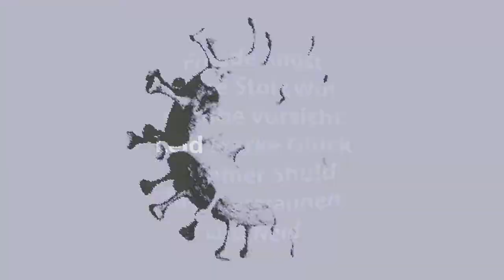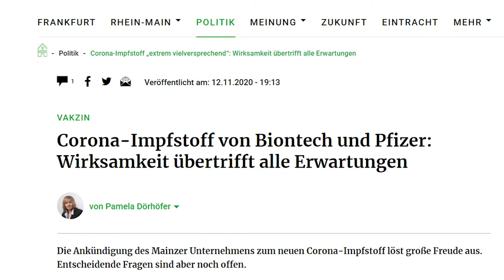Hat Gott Corona geschickt? Frag 'ne Pfarrerin!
Hat Gott Corona geschickt? Nein!
Ist Gott für das Leid durch Corona zuständig? Eine schwierige Frage, auf die es keine leichte Antwort gibt. Trotzdem sucht Sabrina für Euch nach einer verständlichen Antwort in ca. 6 Minuten. Für das kurze Video musste sich Sabrina natürlich beschränken. Trotzdem wird es diesmal etwas schwerer.
Dieses Video ist ein kleiner Impuls auf die an Sabrina gestellte Frage. Wer sich noch mehr einlesen möchte, folgt dem Link und den Quellen zu den theologische Wisschenschaftler*innen, die sich aktuell versuchen dem Thema zu nähern. Gemeinsam wird um den theologischen Umgang mit Corona gerungen und dies vor allem theologisch aufzuarbeiten. Dies wird in den kommenden Jahren sicherlich mehr werden.

Quellen:
Die verwendeten Quellen auf die sich Sabrina bezieht:
Kaufmann, Thomas, Pest und Cholerona. Wie Seuchen und Pandemien die europäische Geschichte prägten, in: Zeitzeichen, 9/2020.
Thomas, Günter, Im Schatten der Krise. Die Corona-Pandemie provoziert das theologische Nachdenken, in Zeitzeichen, 9/2020.
Fischer, Johannes, Covid-19 und Gott. Die Seuche stellt erneut die Frage: Wie allmächtig und gut ist Gott?, in Zeitzeichen, 9/2020.
Ritter, Werner H., Leiden, Gott und wir Protestanten. Die Theodizee-Frage in Zeiten von Corona, in: Deutsches Pfarrer*innenblatt, 2/2021.
Wittgenstein, Ludwig, Tractatus Logico-Philosophicus, 1922.

Die Videos geben die Meinung und Ansichten der Diskutanten wieder. Wir freuen uns über Rückmeldungen und Diskussionen in den Kommentaren und bei persönlichen Treffen.

Text: Sabrina Kielon
Aufnahme und Schnitt: Mac Felix
Projektleitung: Mac Felix
Produktion: BE / Carsten Kurtz
Mitarbeit: Jana Küchler

Bildnachweise:
"The plague in Winterthur in 1328" - Lithograph - A. Corrodi
Aristoteles - Zeno (Ausschnitt aus Gemälde die Philosophenschulevon Athen)
Covid-19 Vaccine - Artem Podrez / pexels
Ludwig Wittgenstein - Moritz Nähr / Wiki
Music1 - burst / pexels
Netflix3 - Johnmark Smith / pexels
Bibel - reenablack / pixabay
Hiob - Wlliam Blake